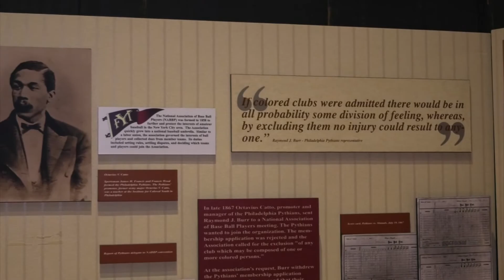Negro Leagues Baseball Museum KCMO P2